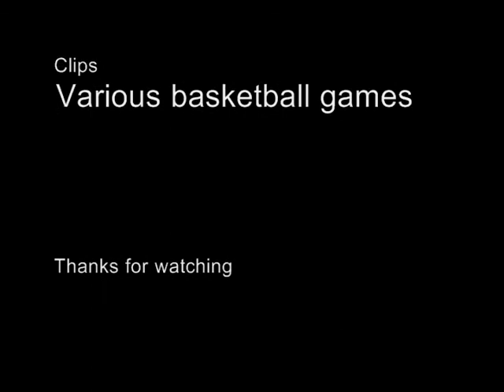Roc Boys - Jay-Z Basketball Highlight Video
Well I thought I would put some random basketball clips to make a music video... Enjoy =]